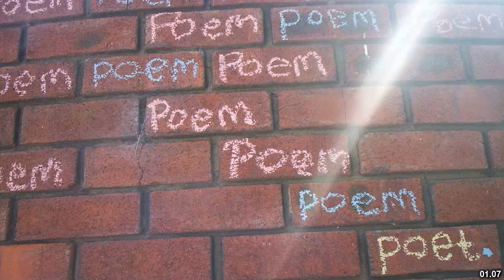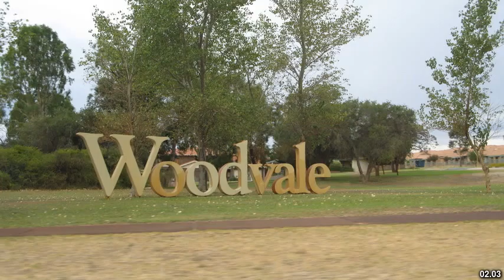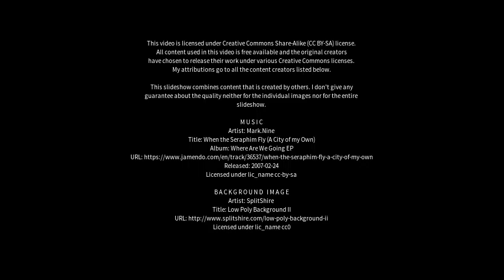Best places to visit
Best places to visit - Heathridge (Australia) Best places to visit - Slideshows from all over the world - City trips, nature pictures, etc.